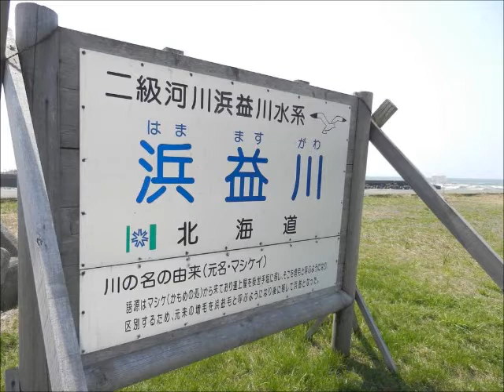厚田・浜益の海